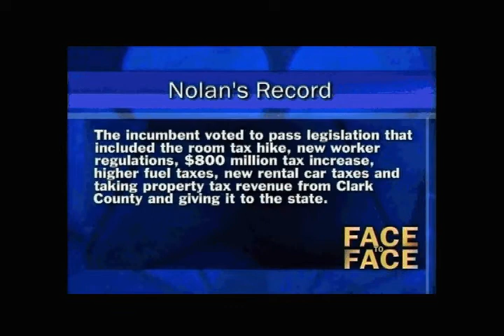Dennis Nolan of Face to Face